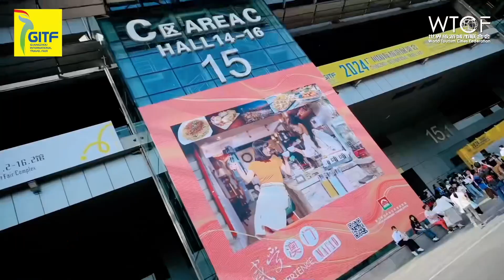2024 World Tourism Cities Federation International Communication Forum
On the afternoon of May 16, 2024, the 2024 World Tourism Cities International Communication Forum and the Media Sub-Branch Conference were successfully held during the Guangzhou International Tourism Exhibition. This forum, with the theme of "International Communication Facilitating High-Quality Development of Culture and Tourism", explored how tourist destinations innovate international communication methods and enhance the effect of international dissemination, thereby promoting the high-quality development of the culture and tourism industry.